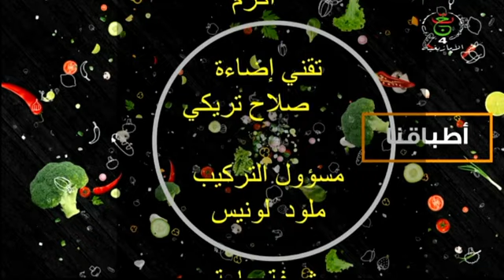أطباقنا - العدد 08 / طبق رفيس الملتوخة